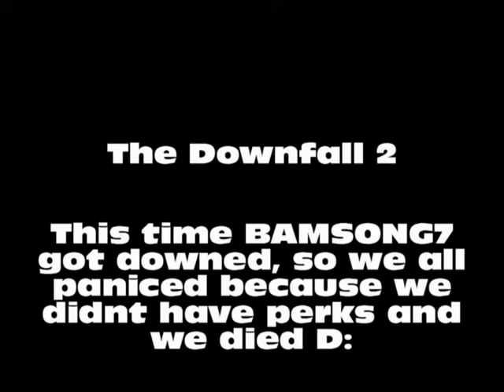Zombies-Ascension Round 28:The Downfall 2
I will continue to upload zombie videos, just of us dyeing untill i figure out how to make commentary, just to further our zombies streak :P